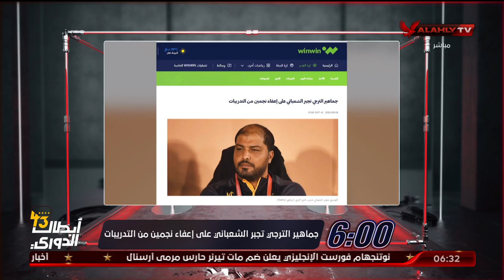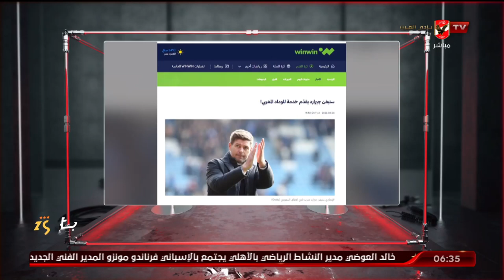ماجد عبد الجيد : الترجى يعانى ويحاول اصلاح الفريق خاصة ان الاهلى كان فى نزهه وليس مباراة